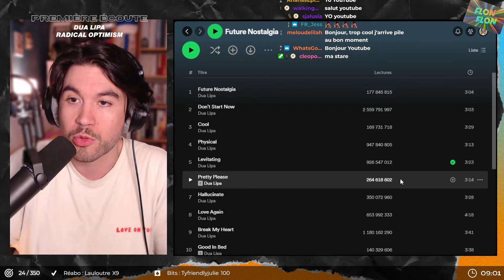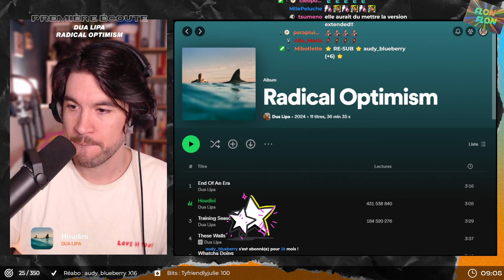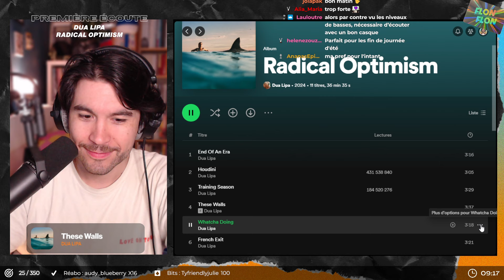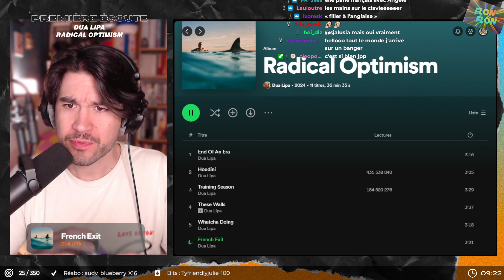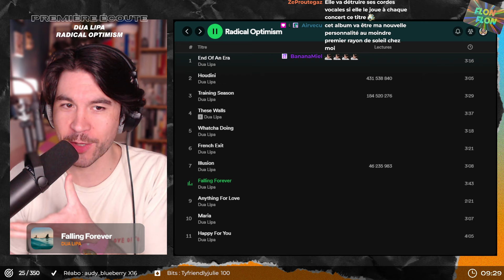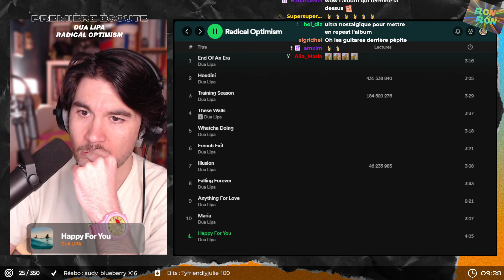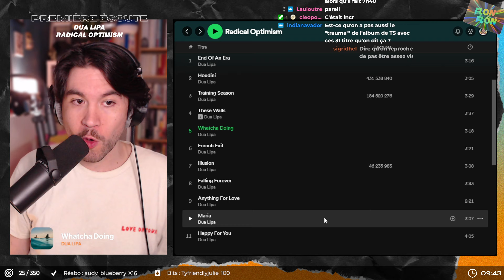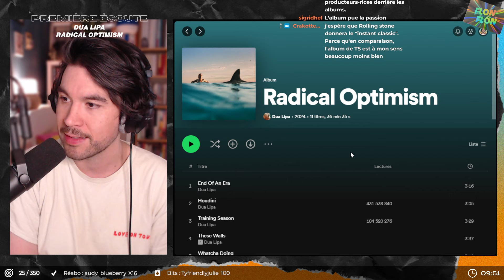PREMIÈRE ÉCOUTE : Dua Lipa - Radical Optimism [French Reaction] [Critique Album]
Cette semaine j'ai écouté et réagi à chaud au nouvel album de Dua Lipa, "Radical Optimism" !

RESTEZ CURIEUX.SE !